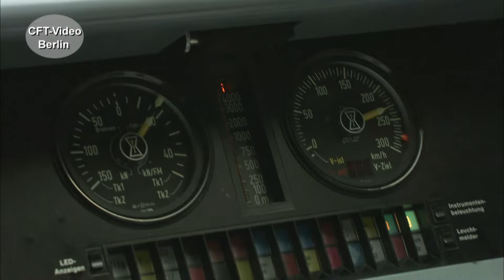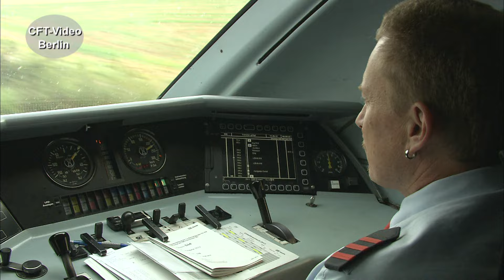Lokschmiede Krupp - eine Legende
Die Erfindung des nahtlosen Radreifens, hat Krupp weltweit bekannt gemacht. Drei Radreifen werden zum Firmenlogo. Von 1919 bis 1997 werden in Essen Lokomotiven gebaut.  Zu den letzten Produkten zählen die Baureihen 151, 111, 120 und der Bau von ICE1 Triebköpfen. Schauen Sie mal. Hier mehr Werden Sie Kanalmitglied für nur 2,99/Monat als „Fahrgast“, für 3,99/Monat als „Heizer“ oder für 4,99/Monat als Lokführer. Inzwischen sind es 311 Filme in voller Länge und ohne Werbung, die geschaut werden können